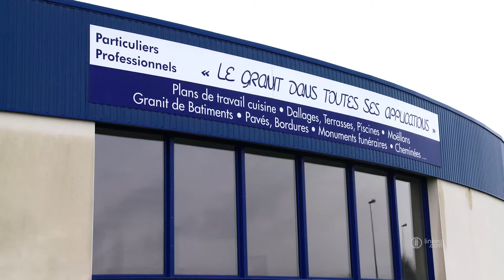Marbrier près de Cholet (49) - GRANIT DU BOCAGE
GRANIT DU BOCAGE, le spécialiste dans l'application de granit  en Maine-et-Loire.
Une équipe de façonniers expérimentés
Nous fabriquons à la demande différents modèles et réalisations sur mesure.
Granit poli ou mat avec différentes finitions: bouchardées, sablées, polies, vieillies, flammées.
Pour la décoration, le funéraire et le bâtiment.
Plans de travail de cuisine ou salle de bains, bacs à douche à l'italienne...
Que ce soit en intérieur ou en extérieur, pour toute application de granit, faites appel à nous !

Localisation / Intervention :

Za Du Chêne Rond - 3 Rue Des Étriers
49300 PUY SAINT-BONNET (LE)